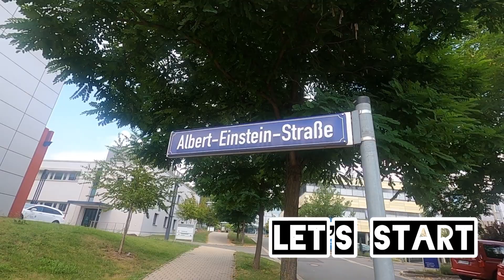ജർമ്മനിയിലെ JENA സിറ്റിയിലൂടെ ഒരു സൈക്കിൾ യാത്ര -CYCLING IN JENA, GERMANY - Malayalam Vlog 5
I am Sachin. The videos which I post in this channel are about Life, style, fun, travel and informations.

PLEASE WATCH IN FULL HD FOR BETTER RESOLUTION !!
വീണ്ടും കുറച്ചു  വിശേഷങ്ങളുമായി ജർമ്മനിയിലെ  SCIENCE CITY JENA യിലൂടെ  ഒരു  സൈക്കിൾ യാത്ര !! കൊച്ചു സിറ്റി ആയ JENA എത്ര മനോഹരിയാണ് !!

Thanks  Meistersnenseji_ / Clemens for taking the end  video clip of BMX .

Music CREDITS

Wanna|| Ikson Music